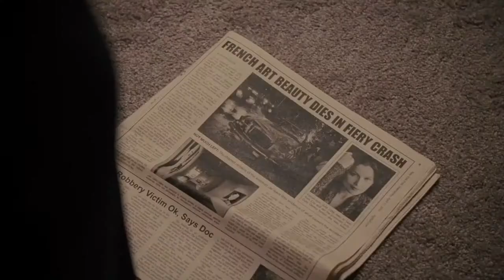Arbitrage - "I'm Done"